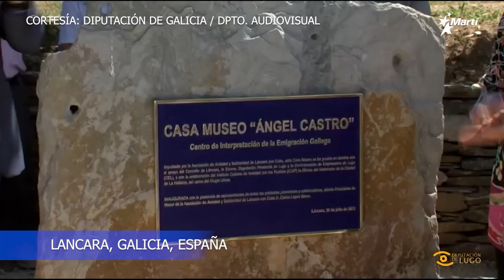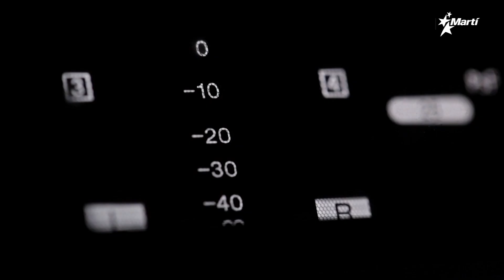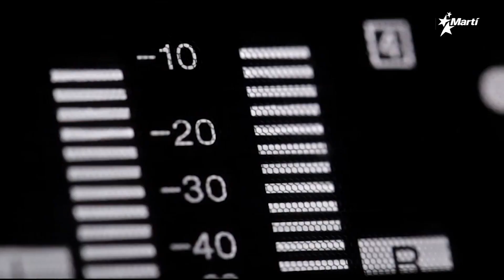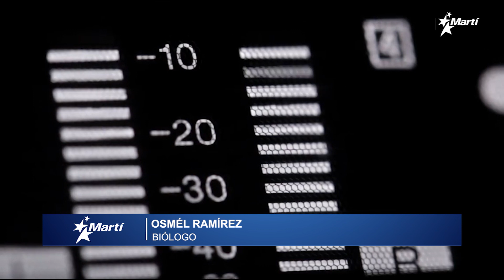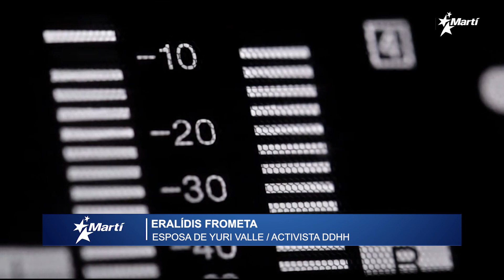Inauguración de Museo del padre de los hermanos Castro "genera indignación"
Según fundadores de la Casa Museo, en Galicia, Ángel Castro "plantó árboles que aún florecen".